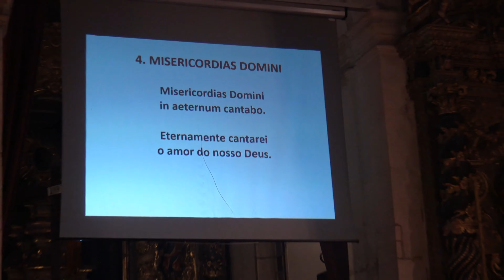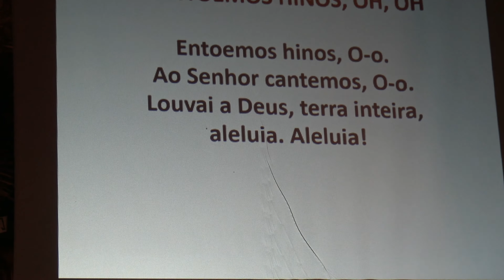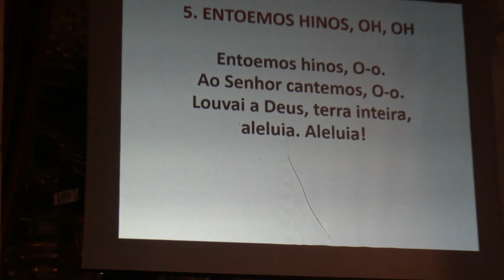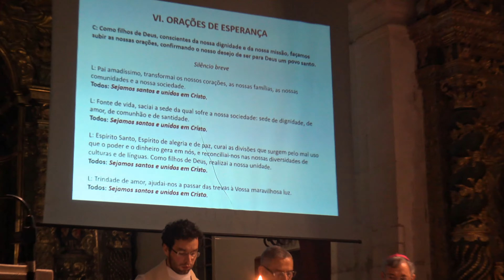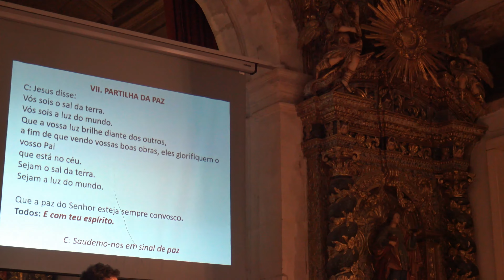Celebração Ecuménica em Águeda com Metodistas e Católicos (2ª Parte)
Celebração Ecuménica em Águeda com Metodistas e Católicos em 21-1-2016 com o Pastor Metodista Carlos Bueno e com Bispo de Aveiro, D.António Moiteiro (2ª parte)